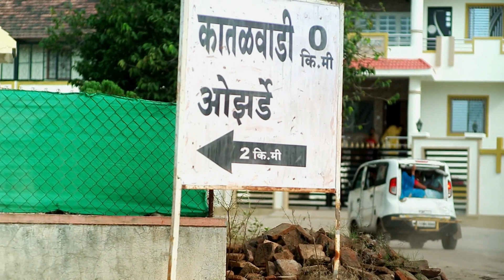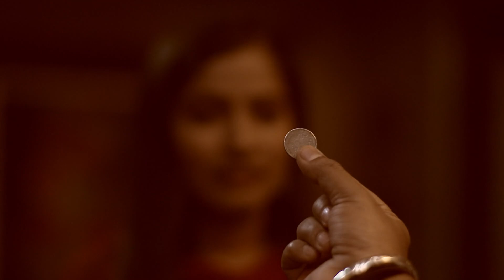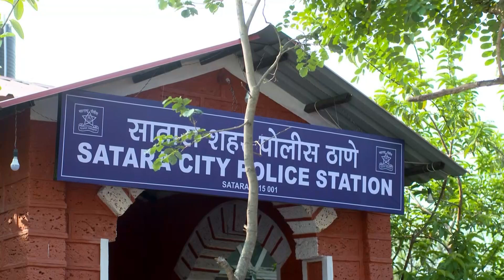Kya Doctor मदत करेंगे सोनाली की?|Haiwan |Full Ep 79 |Dr. Ajitkumar Chandrakant, Dimple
In a dramatic turn, Dimple manipulates Ajit using incriminating footage, bending him to her will. However, her deceitful tactics take a perilous turn as she attempts to ensnare him. The stakes heighten when the police, accompanied by Jai Singh, descend upon her farmhouse. Dimple drops a bombshell, revealing Neelam's body hidden within, plunging them into a maze of deception and danger in this thrilling YouTube saga.

Haiwaan is a Hindi supernatural series starring Param Singh, Riddhima Pandit, Ankit Mohan, Haley Darwawala and Manini Mishra. The show revolves around a scientist who turns into a monster because of a failed experiment.